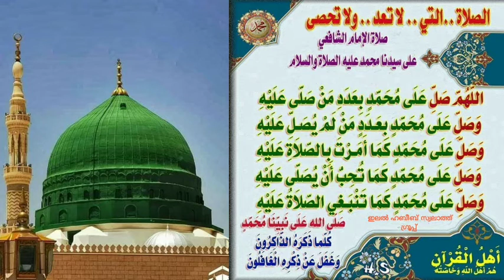Dr.Farooq naeemi Kollam reciting Swalath in ilal habeeb -05 swalath group🌹🌹🌹🌹